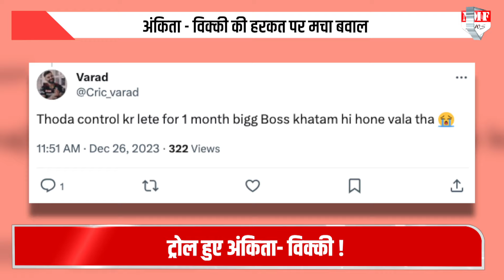Ankita Lokhande-Vicky ने जमाने के सामने कर डाली ऐसी हरकत, लोगों ने सुनाई खरी -खरी !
जबसे बिग बॉस सीजन 17 में अंकिता लोखंडे और उनके पति विक्की कोशल की एंट्री हुई है, तभी से ये कपल सुर्खियों में बना हुआ है, शो में दोनों के बीच रोमांस कम और लड़ाई झगड़ा ज्यादा देखने को मिलता है…शो में अंकिता और विक्की कई बार एक दूसरे को बुरी तरह सुना चुके हैं,इतना ही नहीं दोनों के तलाक का दावा तक किया जाने लगा है…
Thumb01: अंकिता - विक्की ने नेशनल टीवी पर की ऐसी हरकत !
   Chandrakala
 prashant.